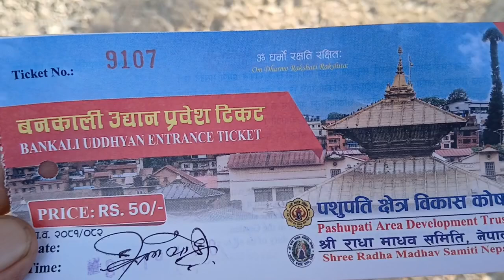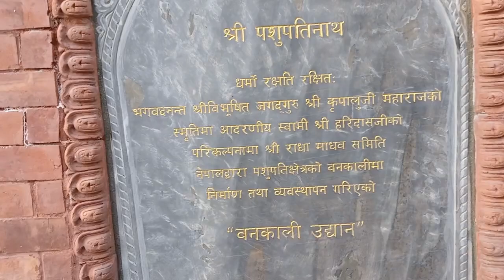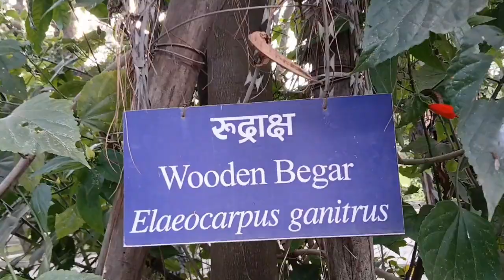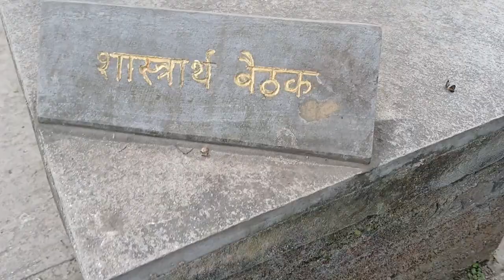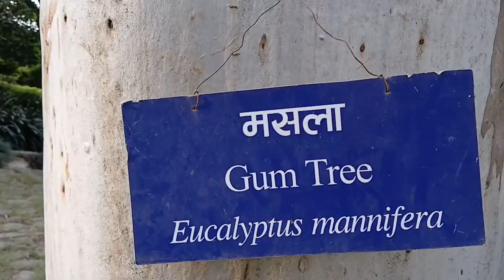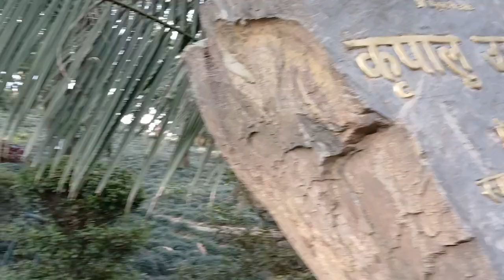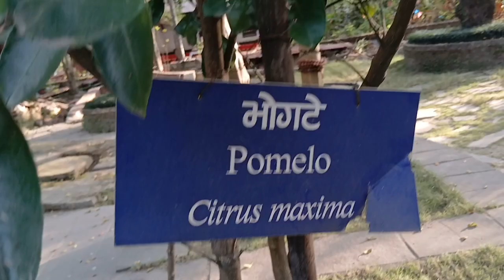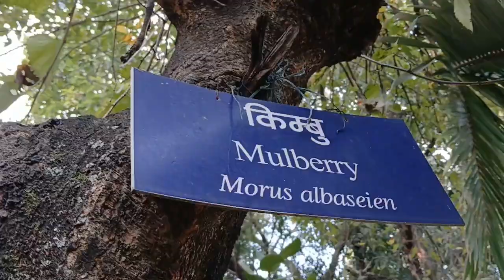पशुपतिकाे वनकाली उधान , जहाँ दिनभर रमाउन सकिन्छ ।